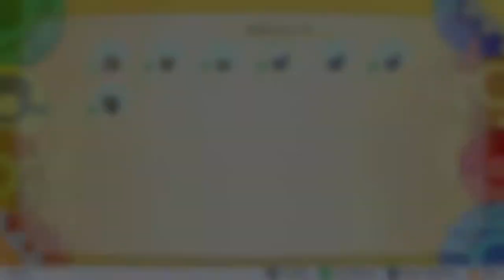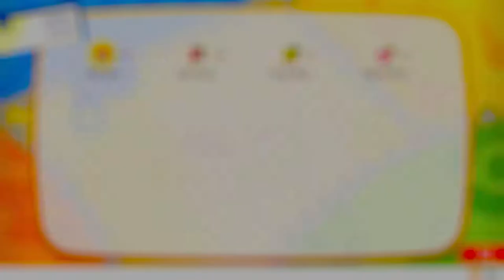Gentle Beards Play Pokemon Lets Go Eevee - Part 3: Mail-Order Bride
Whose that Pokemon?!?!? Join us as we find out and become the very best!